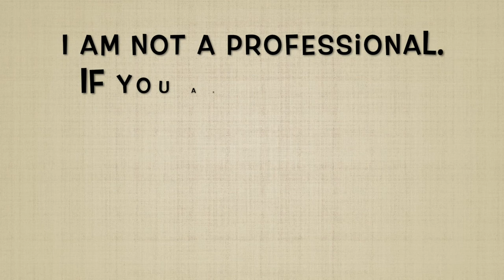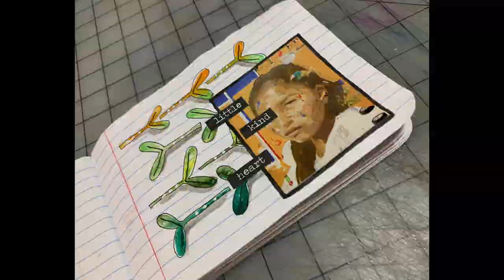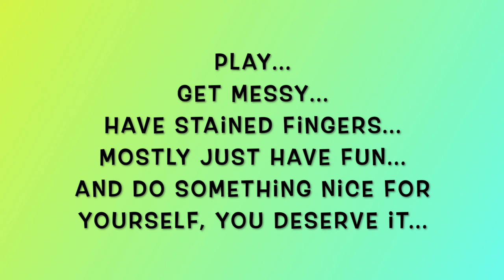My Week In Review 8-21-22 To 8-27-22